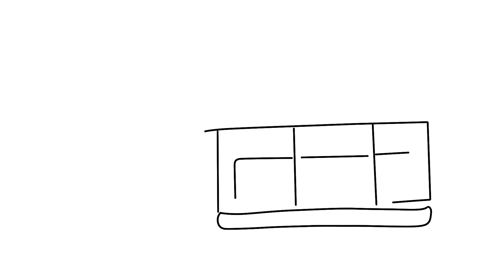How to draw Old Tata Bus step by step for beginners